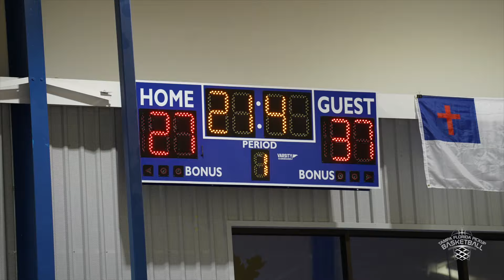Nasir Core Killer Debut For The New TFPB Squad As We Take A Big Win Game 3 | The Mac Mens League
Nasir Core Killer Debut For TFPB Squad As We Take A Big Win Game 3 | The Mac Mens League